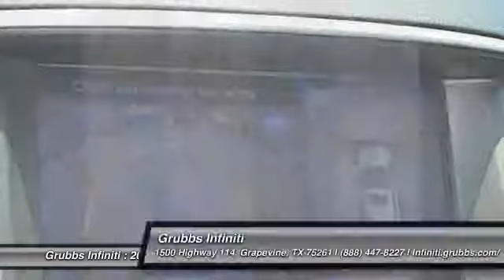2015 Infiniti QX60 Grapevine TX G28289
2015 Infiniti QX60 FWD 4dr

Grubbs Infiniti
1500 Highway 114

In this 2015 Infiniti QX60,enjoy every drive with prime features like an MP3 player, CD player, dual climate control, rear air conditioning, anti-lock brakes, a backup camera, traction control, dual airbags, emergency brake assistance, Bluetooth, and airbag deactivation. It has a 3.5 liter 6 Cylinder engine. Stay safe with this SUV's 5 out of 5 star crash test rating. According to a review from New Car Test Drive, In front, the large grille is flanked by self-leveling High Intensity Discharge bi-xenon headlights, with foglights below.